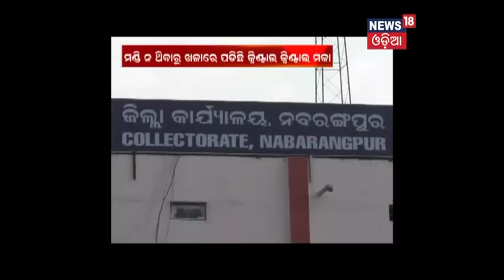Amari Odisha @6PM (26.12.17)- NEWS18 Odia